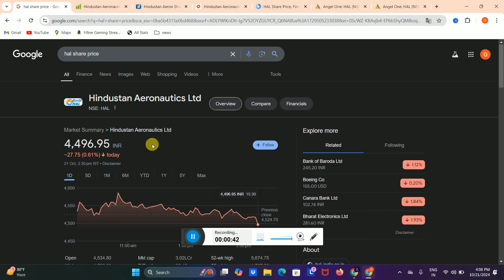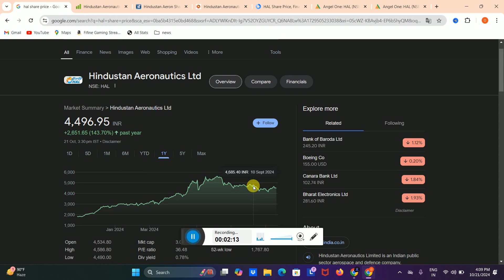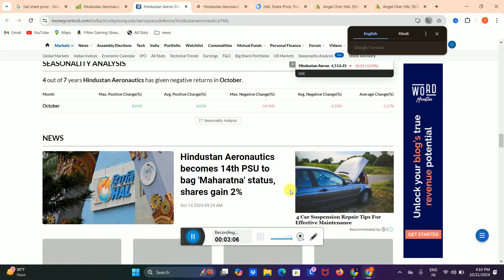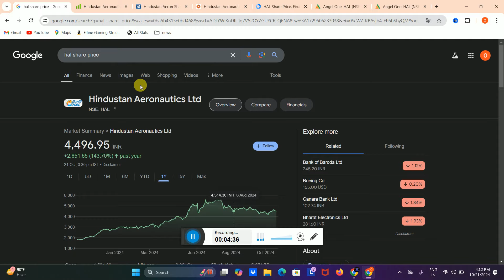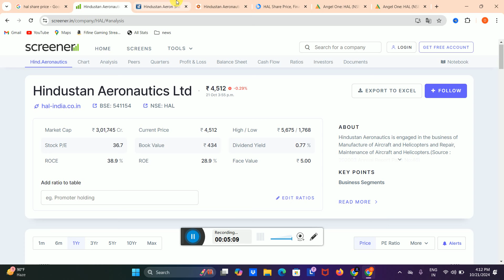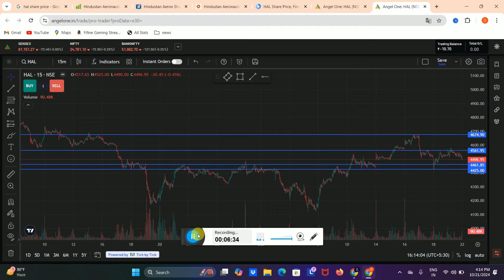HAL Share News Today ✅ HAL Share Latest News💲Hal Share Latest News Today 🟢 Hal Share 22 oct Target